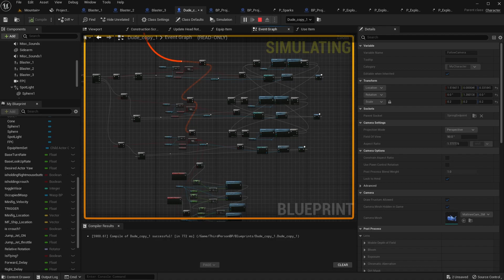quick weapon test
Testing out a dynamic inventory system. The blueprints are pretty cluttered while I test stuff out but functionally in-game it's all smooth. I can't wait to put blasters on ships!